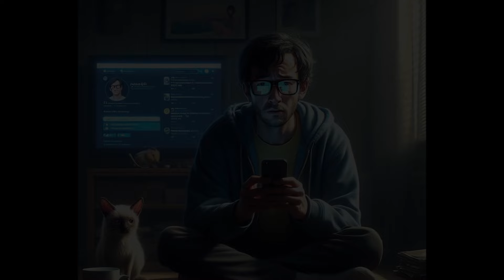Twitter theme song.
A song that captures the Twitter experience.